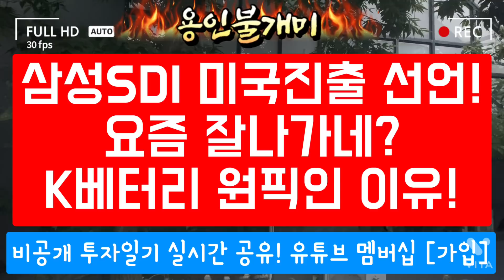삼성 SDI 드디어 미국진출! 2조투자!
1) 안드로이드 폰은 핸드폰에서 위 링크 클릭!
2) 아이폰은 PC에서 가입 가능합니다.

*본 채널은 개인 투자 기록일뿐이며
투자의 책임은 본인에게 있으며
영상은 개인의견일 뿐입니다^^
개미투자자분들과 유튜브 채널을 통해서
건전한 소통을 원합니다.